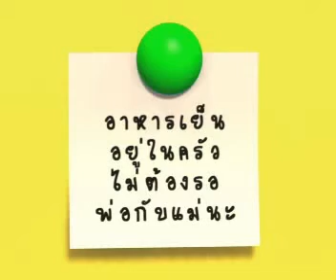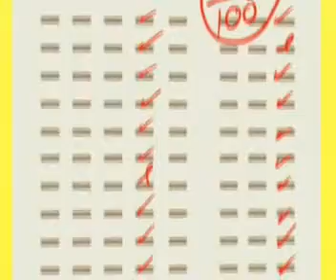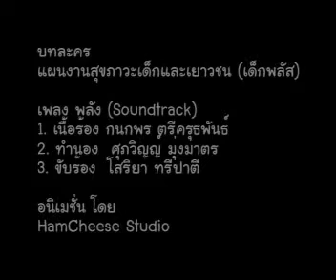ต้นทุนชีวิต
Video uploaded from Thaihealth.or.th : สำนักงานกองทุนสนับสนุนการสร้างเสริมสุขภาพ (สสส.)